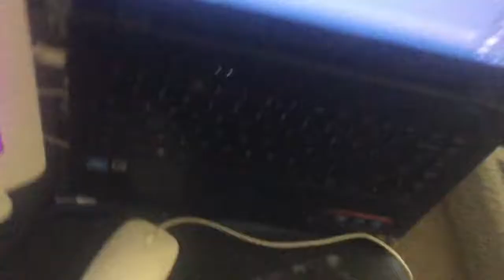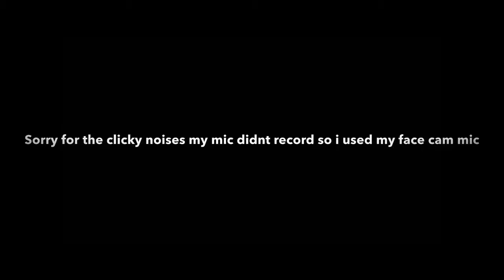GHOSTDIE PLAYS GEOMETRY DASH..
Check out pixlr i use this to make my thumbnails and logos and banners

AMD E2-7110 APU with AMD Radeon R2 Graphics 1.80hz
installed RAM : 4.00 GB (3.68 usable)